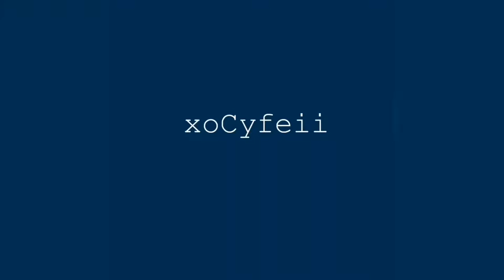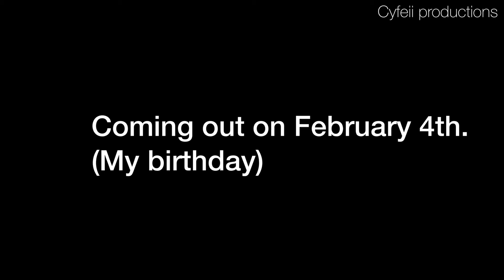Bailey’s New Home | A Roblox Movie | TEASER TRAILER (HD/4K)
I decided to make a good production teaser trailer this time haha. The other production preview that was cancelled is on my other account.
I hope you guys like this, it took s lot of time to edit! XD
Thank you to all the people who were in this!

*i will also be posting this on my birthday, February 4th.*
I’m so excited! :D

F O L L O W me A T:
ROBLOX: xoCyfeii

Bye!

I don’t own any music or sound effects used in this!*